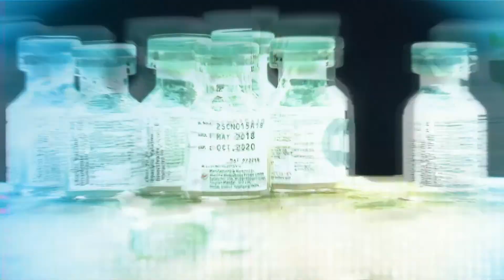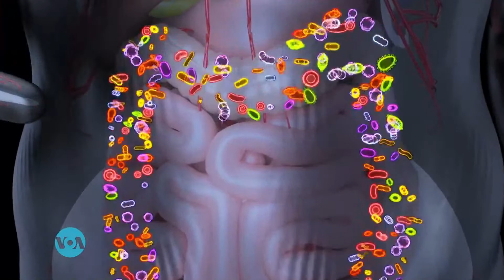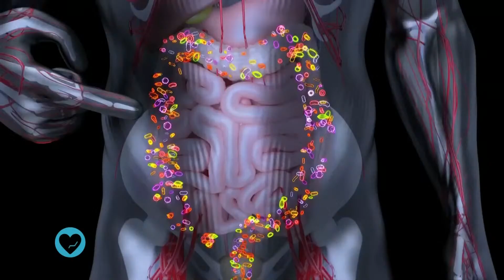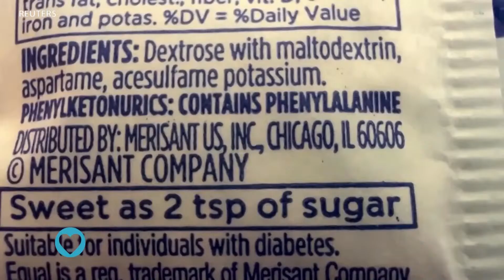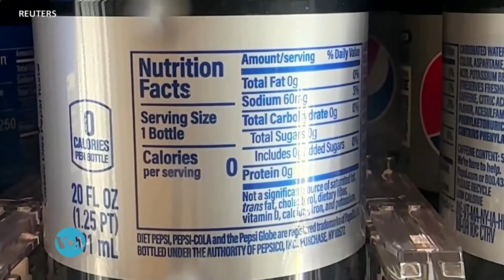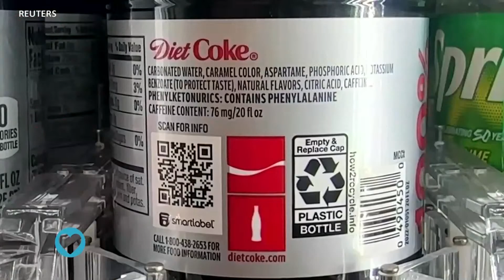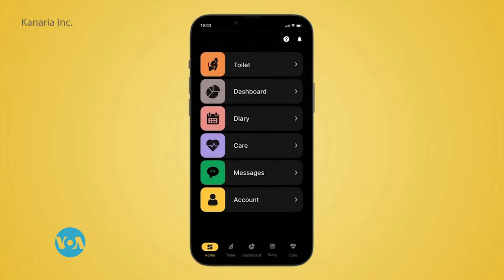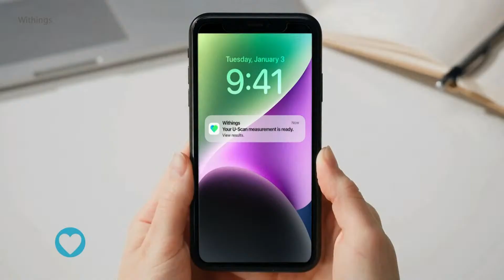Healthy Living: Understanding Anthrax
On this episode of Healthy Living, Nigeria warns citizens against consuming animal hides following an anthrax outbreak in neighboring countries. Ghanaian veterinarian Dr. Mabel Abudu shares some insight on anthrax and how to protect yourself. And, it is used in everything from diet sodas to chewing gum, but experts say aspartame may be causing serious health problems. Plus, unique smart toilets bring continuous health-monitoring to a new level.